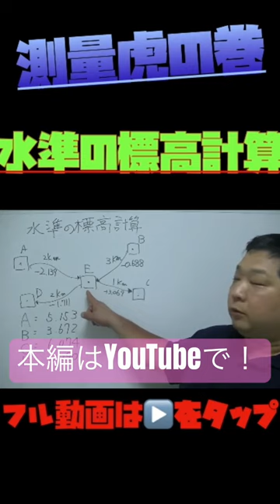【測量虎の巻】（水準測量）標高計算について！株式会社マルソクの代表野村が分かりやすく解説！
工事測量の株式会社ﾏﾙｿｸ
測量士補試験を受ける方！
安心してください！合格しますよ！（勉強すれば）